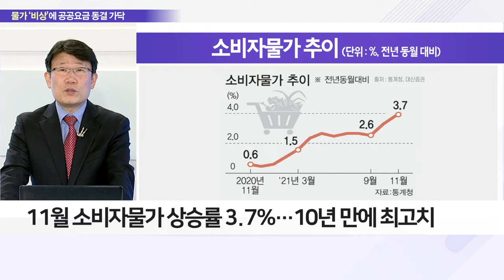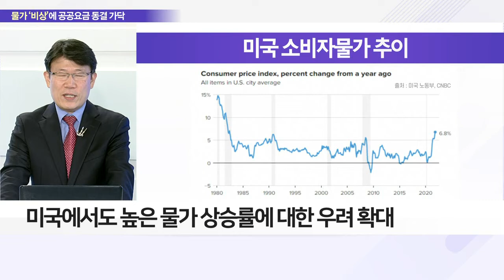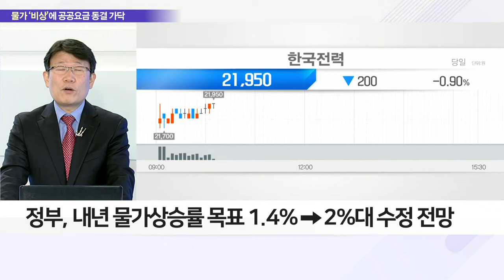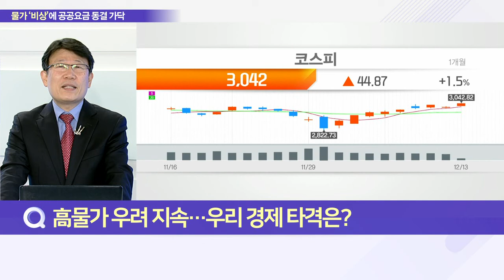치솟는 물가에 총력전… 전기·가스요금 동결 가능성_이슈 파워 (20211213)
Q. "안 오르는 게 없다"… 물가 동향은?
- 11월 소비자물가 상승률 3.7%… 10년 만에 최고치
- 물가 상승률, 4~9월 2%대·10~11월 3%대 기록
- 미국에서도 높은 물가 상승률에 대한 우려 확대
- 美 11월 CPI 상승률 6.8%… 40년 만에 최대 폭
- 물가 상승세, 내년 초까지 이어질 전망
- 글로벌 공급망 병목·원자재 가격 상승 영향
- 정부, 내년 물가 상승률 목표 1.4%→2%대 수정 전망

Q. 高 물가 우려 지속… 우리 경제 타격은?
- 에너지 국제가격 상승, 전기·가스요금 상승 요인
- 물가 안정 이유로 올해 전기·가스요금 동결 중
- 내년 공공요금 동결 추진… 물가 안정 의지 피력
- 물가 상승 지속 시 경제 부담 가중 우려
- 물가 상승에 따른 조기 통화긴축 가능성 확대
- 공공요금 동결 시, 에너지 관련주 부정적 영향